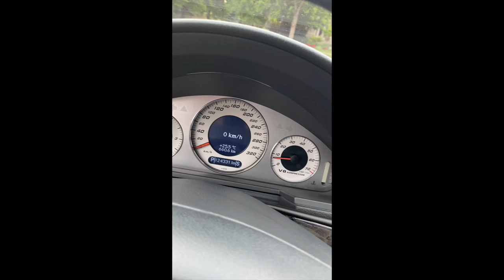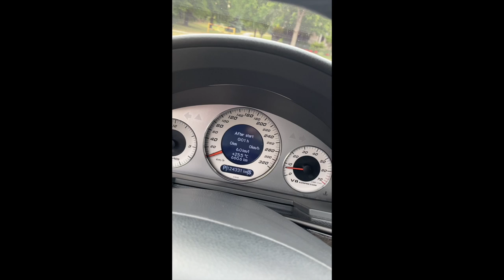2004 Mercedes-Benz E55 AMG wagon cold-start and menu walkthrough